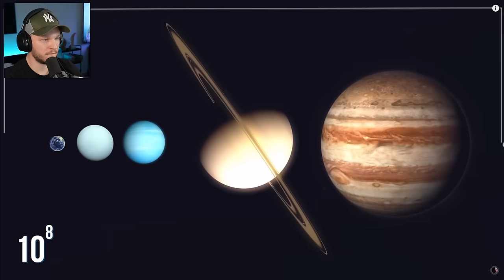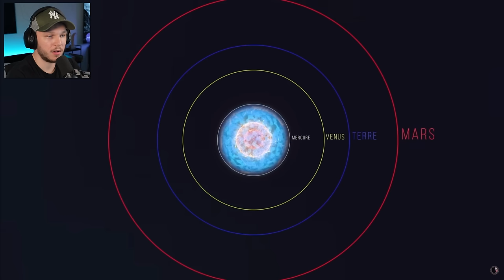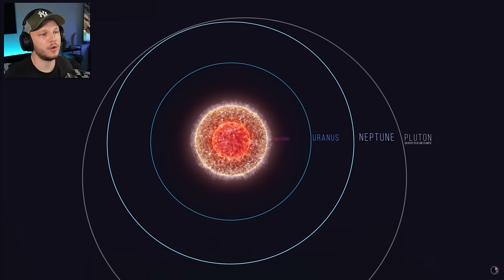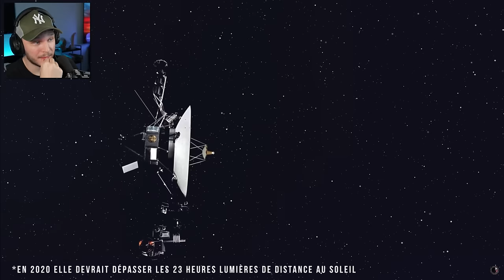L' UNIVERS est bien Plus GRAND que vous Pensez..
A quel point l'univers est beaucoup plus grand que vous le pensez. Chaine de Balade Mentale